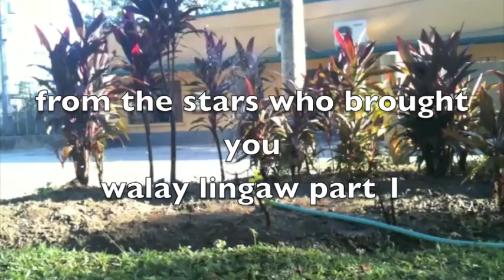wlay lingaw 2 trailer 2.m4v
the official walay lingaw 2 trailer now released. please watch with headphones. no headphones = no taste. headphones or loudspeaker highly recommended. thank u.